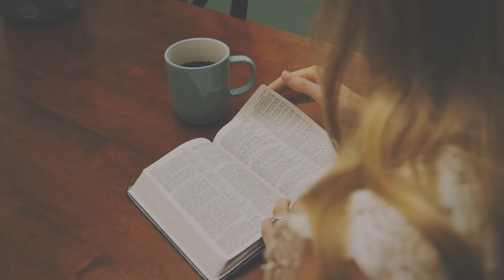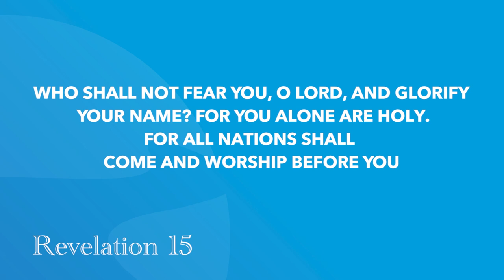Revelation 15 | Daily in the Word | Pastor John Spencer